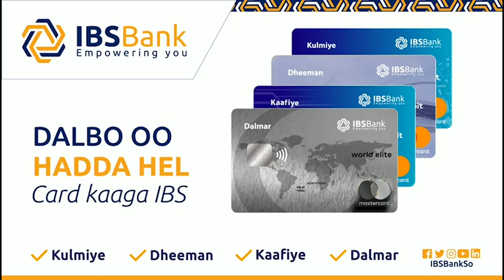Waxa Nagula Gumaadaayo wa inaan Jareer nahay { Dhacdo Xanuun badan }